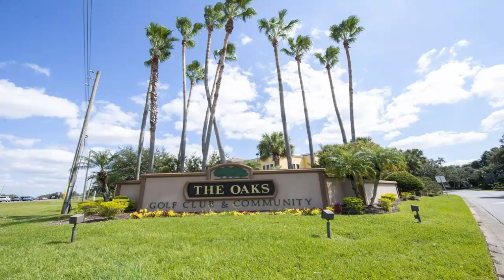1557 Nature Trail Kissimmee, FL | ColdwellBankerHomes.com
1557 Nature Trail, Kissimmee, FL

We are proud to present to you this immaculate single-family home located in Shingle Creek Reserve at The Oaks, near Lake Toho, that has everything you are looking for, almost 1,700 square feet of cleanliness, no carpet, porcelain flooring through all the shared areas, laminate flooring in the rooms